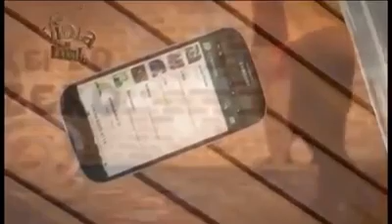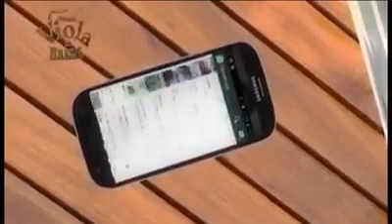O Rei do piseiro. O ORIGINAL DO Brasil